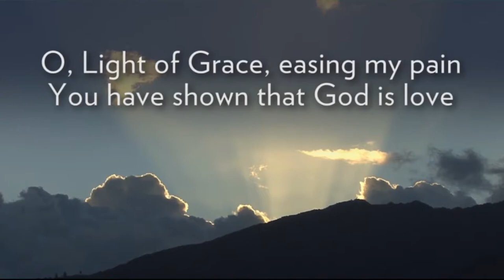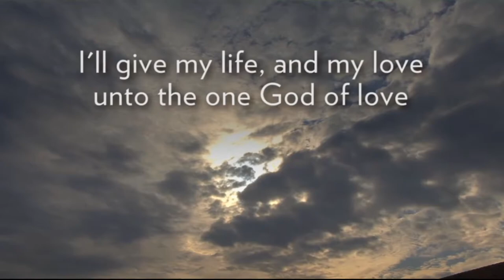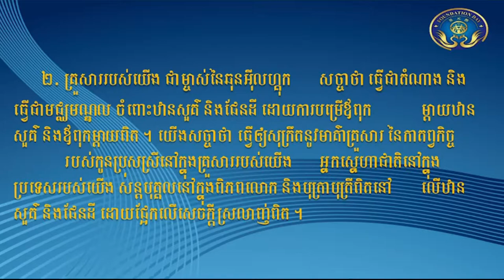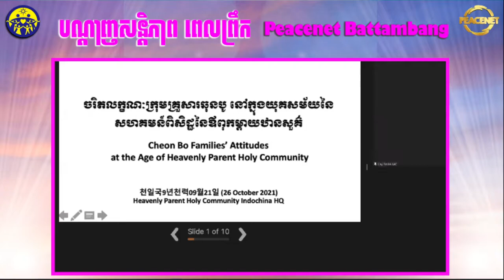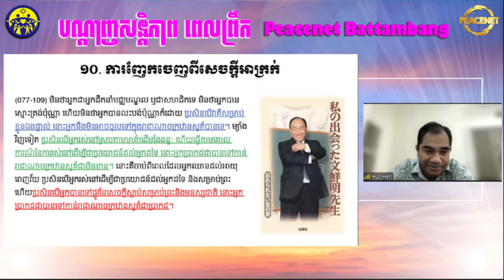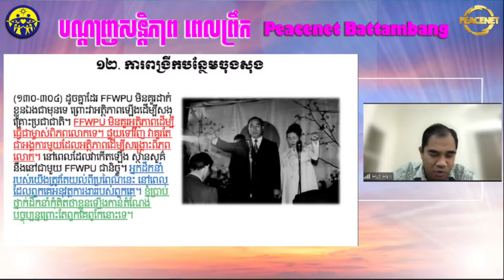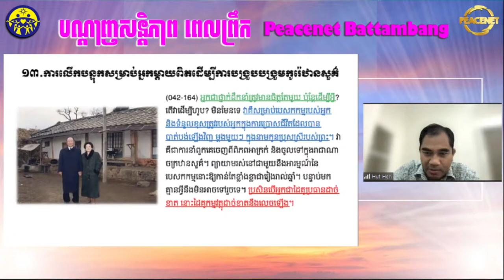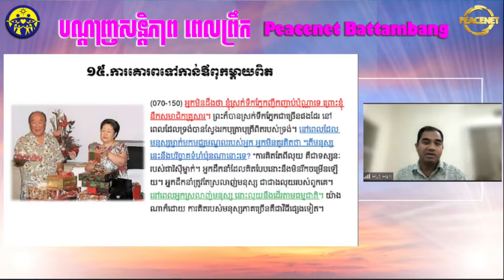MorningDevorionRecord កម្មវិធី៖ បណ្ដាញសន្តិភាពពេលព្រឹក វេលាម៉ោង: ៥ៈ៣០នាទីព្រឹក